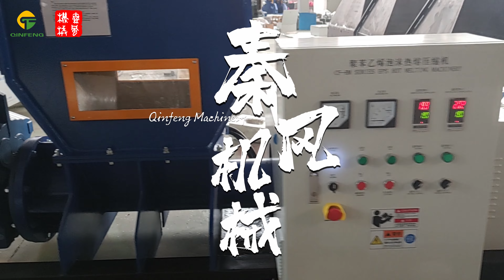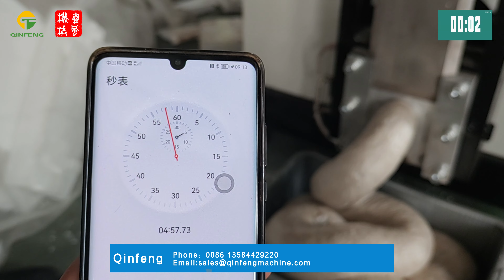styrofoam hot melting machine capacity testing from Qinfeng machinery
Contact with us if you need!